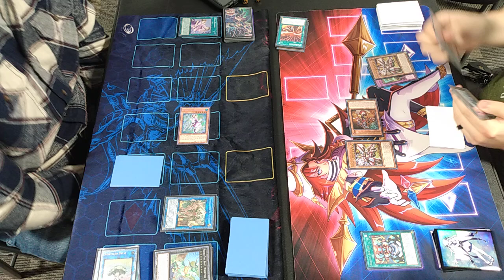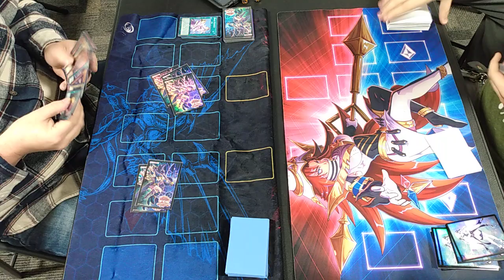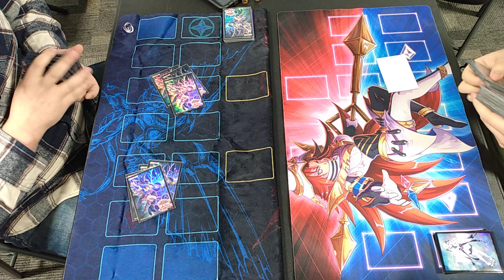AA Cards & Collectibles AGOV Box tournament Match: Rikka Sunavalon vs Rescue-ace {Part 2}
September 25th,2023 Format

We are all human and mistakes happen, please acknowledge any misplays caught in the video in the comments! there isnt always a judge watching these matches!

My Locals: AA Cards and Collectibles
Social on Facebook: AA Cards and Collectibles On Facebook!